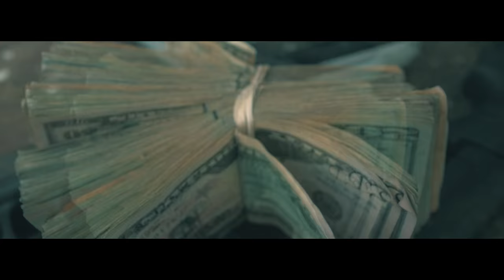Nutso - Up (Official Video)Shot By@DirectedByBj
Shot On Panasonic GH4 4K Camera
Produced By Steveaux DaVinci(G.O.T.H.A.M City)